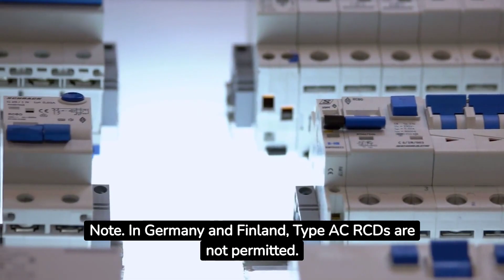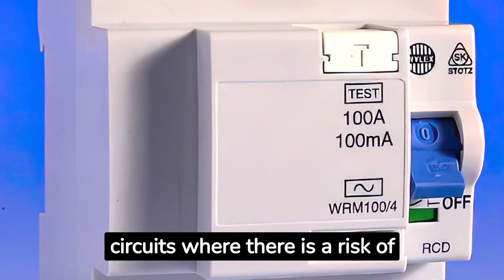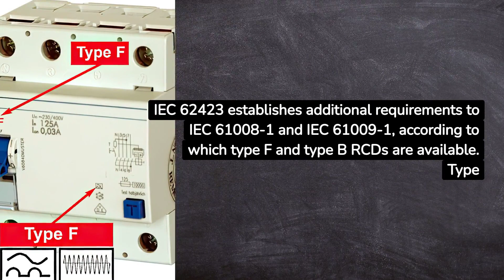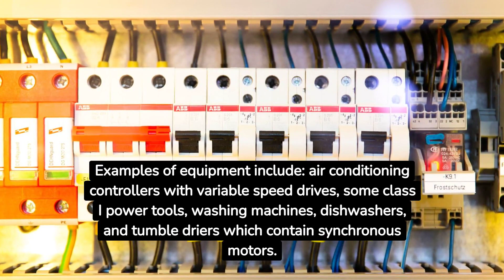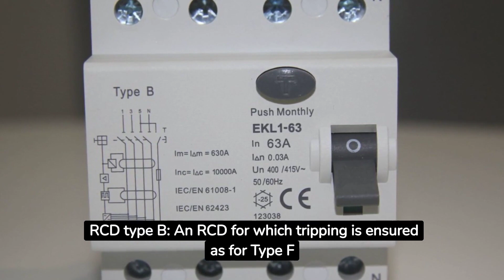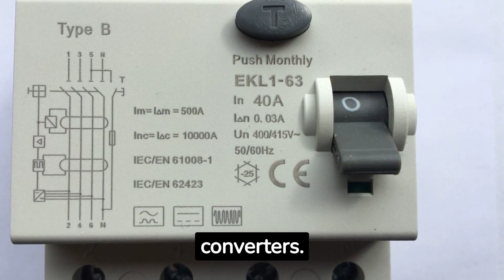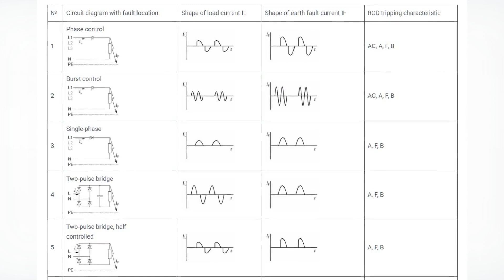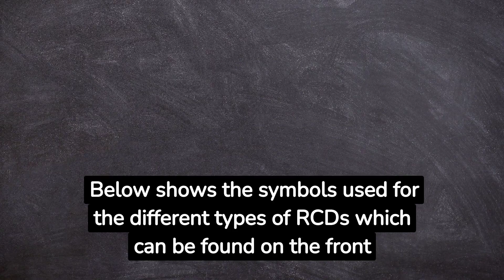What Are the Different Types of RCD?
In this video, we will take a closer look at the different types of Residual Current Devices (RCDs) and their crucial role in electrical safety. Understanding the variations of RCDs is essential for protecting lives and preventing electrical hazards in both residential and commercial environments.

RCDs, also known as ground fault circuit interrupters (GFCIs), are specialized electrical devices designed to quickly detect and interrupt abnormal electrical currents. They provide an additional layer of protection by monitoring the imbalance between incoming and outgoing electrical currents. When an imbalance occurs, indicating a potential electrical fault or leakage, the RCD rapidly shuts off the power supply, reducing the risk of electric shock and electrical fires.